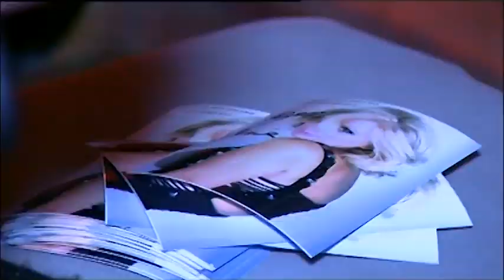Tina Cipollari on mamamia